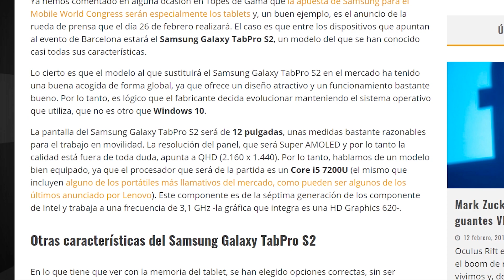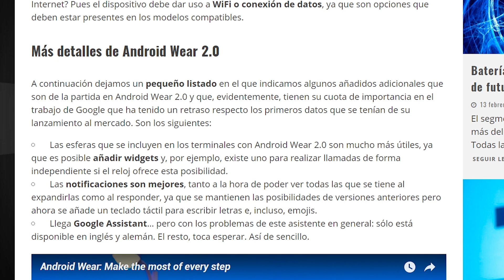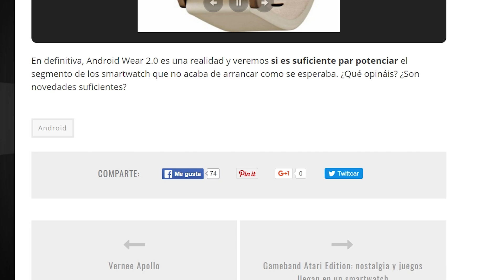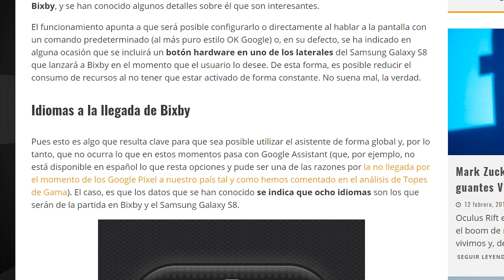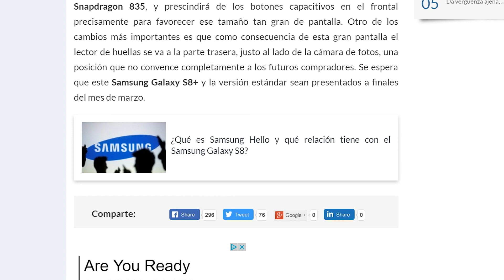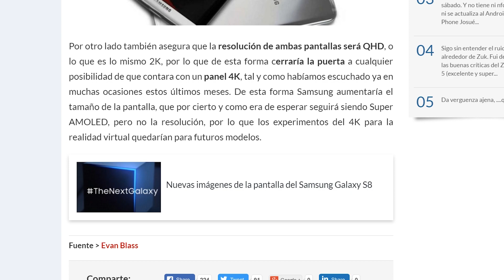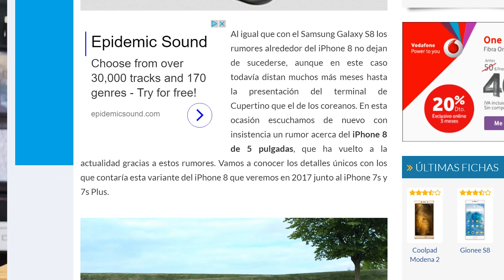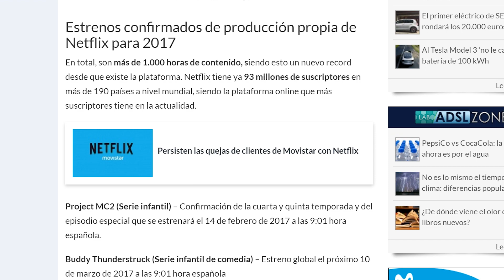Noticias: diseño iPhone 8, pantalla Galaxy S8+ y Android Wear 2.0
Desvelan cómo será el Samsung Galaxy TabPro S2 con Windows 10

Android Wear 2.0 ya es oficial, y llega con dos smartwatch de LG

Así es el ZTE Quartz, el primer Android Wear de la compañía

Bixby, el asistente del Samsung Galaxy S8, incluirá 8 idiomas a su llegada

Ni S8 edge ni S8 Plus, el modelo más grande será el Samsung Galaxy S8+

Confirman algunos detalles sobre la pantalla del Samsung Galaxy S8 y S8+

Más de 1.200 euros ¿otra subida de precio para el iPhone 8?

Sólo el iPhone 8 de 5 pulgadas contará con panel trasero de cristal

Denuncian que al iPhone 7 negro mate se le “cae” la pintura